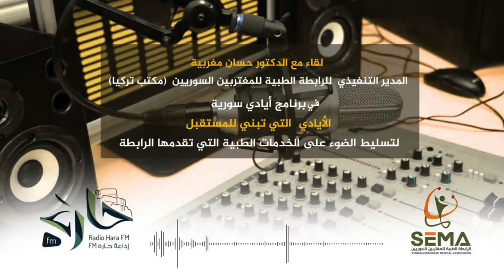SEMA | د.حسان مغربية يتحدث عن الرابطة الطبية للمغتربين السوريين عبر إذاعة حارة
لقاء خاص مع د.حسّان مغربية المدير التنفيذي للرابطة الطبية للمغتربين السوريين سيما في تركيا ضمن برنامج أيادي سورية على إذاعة حارة FM

يتحدث د. مغربية عن أهم الخدمات والمشاريع التي تقدمها سيما لأهلنا في الدّاخل السوري ودول الجوار، وأهم الجوانب التي يتم تغطيتها والتي تلبي احتياجاتهم.

وماهي الآلية التي تتبعها الرابطة في تحديد أوليات عملها، وكيف تتعامل مع المناطق المحاصرة وصعبة الوصول، وأهم الصعوبات التي تواجهها في هذه المناطق، وماهي خطة سيما المستقبلية في دعم المشاريع الطبية.